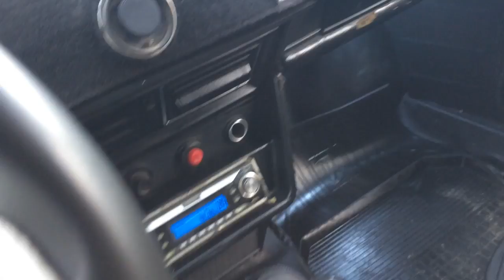3-АПРЕЛЬ ЖИГУЛИ НАРХЛАРИ САМАРКАНД МОШИНА БОЗОР 2022 3-АПРЕЛЬ SAMARQAND MOSHINA BOZOR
3-АПРЕЛЬ ЖИГУЛИ НАРХЛАРИ САМАРКАНД МОШИНА БОЗОР 2022 3-АПРЕЛЬ SAMARQAND MOSHINA BOZOR